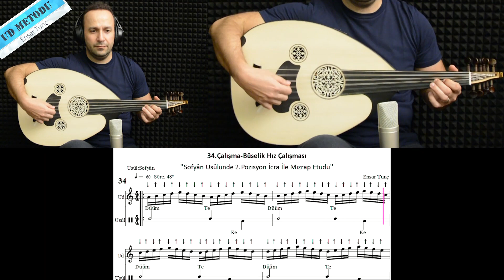Ud Dersleri- Ud Metodu-1 Kitabı Sf.63 Buselik Etüd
Yeni başlayanlar için ud derslerini Ud Metodu-1 Kitabıyla yapıyoruz. Videomuz kitapta Sf. 63 te 34 Numaralı çalışmadır ayrıca kitapta 104 adet videolu çalışma bulunmaktadır.
İnternet üzerinden kitapçılardan yada kitap yazarından kargoyla adresinize teslim şeklinde alabilirsiniz.